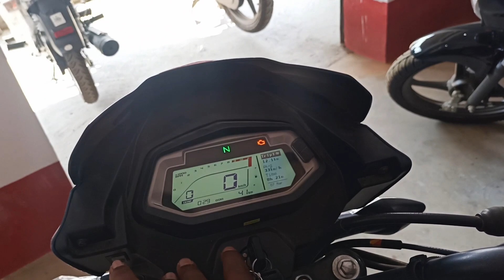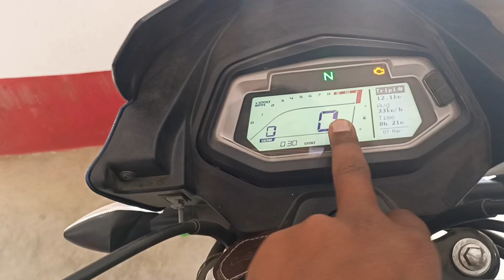All New Hero Glamour Xtec 2023 Full Review 👍 | New Features | Milage | Onroad price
new glamour xtec 2023
2023 hero glamour xtec 125

Raghav Singhania
From - Deoghar Jharkhand ( India )